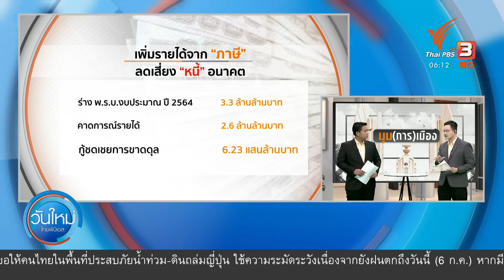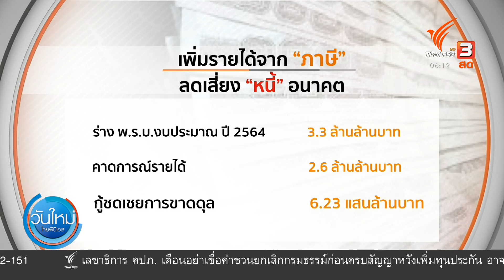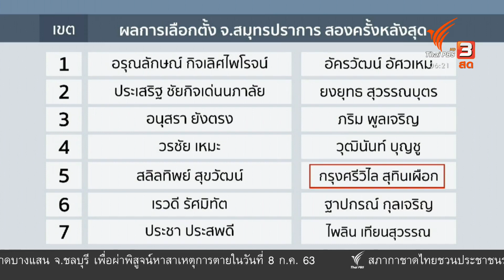ฝ่ายค้านจับตารัฐบาล ขอขยายเพดานหนี้สาธารณะ : มุม(การ)เมือง (6 ก.ค. 63)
การพิจารณาร่างพระราชบัญญัติงบประมาณ ประจำปี 2564 ผ่านวาระแรกไปแล้ว มีข้อสังเกตจากสมาชิกสภามากทีเดียว รวมถึงหนี้สาธารณะที่ตอนนี้กู้จนแทบจะชนเพดานแล้ว